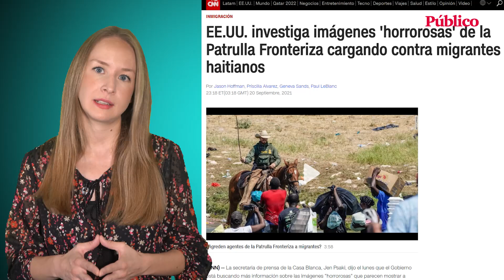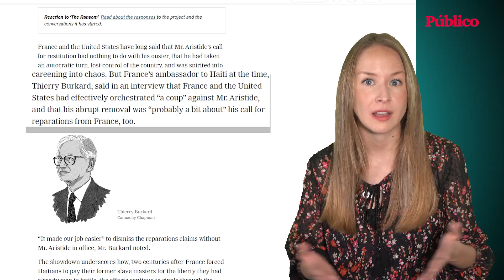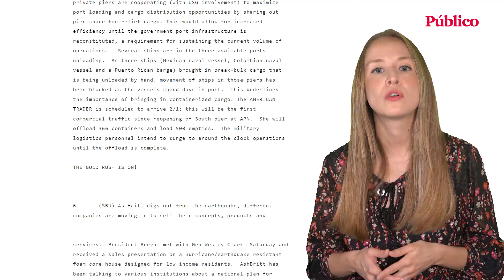Colonialismo de ONG: cómo las ‘intervenciones humanitarias’ devoraron Haití | Inna Afinogenova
Este video es posible gracias a nuestros suscriptores. Únete a la República de Público y colabora con nosotros

Haití lleva más de un mes de protestas y la ONU se plantea una nueva intervención por la violencia pandillera. ¿Cómo está el país tras años de asistencia de las ONG y numerosas misiones internacionales?